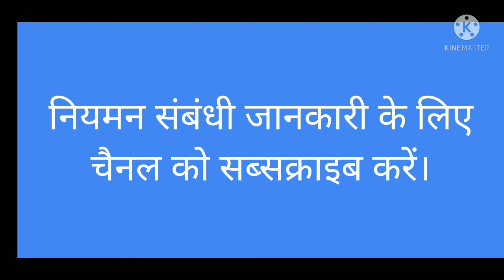Nahar khulegi,regulation open,nahar m paani aayega ,nahar kab khulegi ,Ndr open